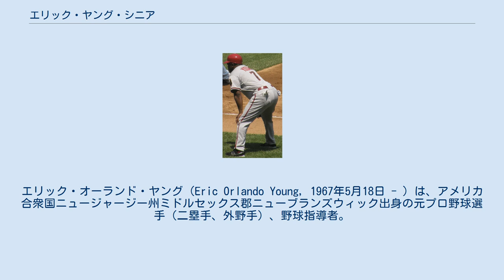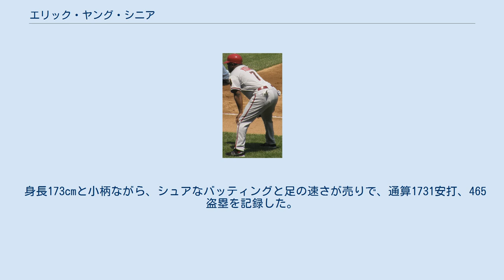エリック・ヤング・シニア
エリック・オーランド・ヤング（Eric Orlando Young, 1967年5月18日 - ）は、アメリカ合衆国ニュージャージー州ミドルセックス郡ニューブランズウィック出身の元プロ野球選手（二塁手、外野手）、野球指導者。
右投右打。
現在は、MLBのアトランタ・ブレーブスの一塁コーチを務める。
 息子のエリック・ヤング・ジュニアも2009年にコロラド・ロッキーズでメジャーデビューを果たしている。
 1989年のMLBドラフト43巡目（全体1123位）でロサンゼルス・ドジャースから指名され、プロ入り。
1990年はA+級ベロビーチ・ドジャースで出塁率.384と76盗塁、1991年はAA級サンアントニオ・ミッションズで出塁率.373と70盗塁を記録した。
1992年7月30日にメジャーデビュー。
オフの11月17日に行われた拡張ドラフトで、翌1993年より発足するコロラド・ロッキーズへ移籍した。
1996年には打率.324、53盗塁を記録、シルバースラッガー賞と盗塁王を獲得する。
その後、様々なチームを渡り歩き、2006年限りで現役を引退した。
 2012年7月14日 2007年から3年間はESPNのアナリストとして活動した後、2011年から2年間はアリゾナ・ダイヤモンドバックス、2014年から3年間はロッキーズでそれぞれ一塁コーチを務めた。
 2018年シーズンからはアトランタ・ブレーブスの一塁コーチを務める。
2020年シーズンは7月に新型コロナウイルスへの懸念からシーズン不参加を表明した（メンバー表にはコーチ補佐として記載）。
2021年シーズンからは一塁コーチに復帰する。
 身長173cmと小柄ながら、シュアなバッティングと足の速さが売りで、通算1731安打、465盗塁を記録した。